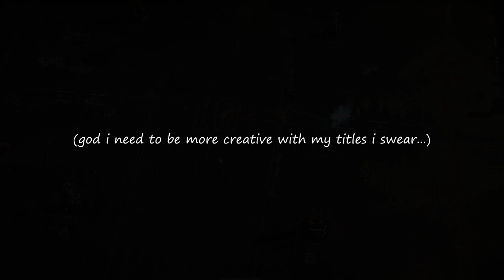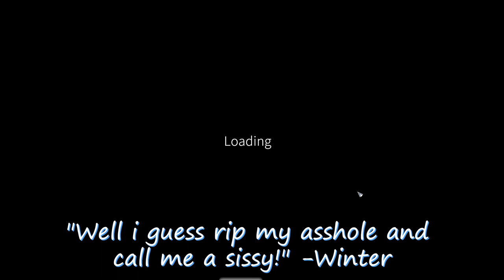We're Building A Wall In Mechabellum (or attempting to)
Music in video:

Big Show Theme · Robert Sharples

Frolic